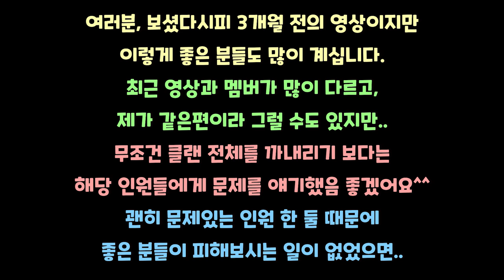그분들 방에서 같은 편으로 35킬 하드캐리 !! 이 때는 환대해주셨네요.. [스페셜포스]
3개월 전 방송을 시작한 지 얼마 안 되었을때
석팀분들과 같은편으로 35킬 하드캐리했던 판입니다.
최근 영상과 달리 좋은 분들이 많이 보이시는 것 같네요..

Three months ago, when we just started broadcasting,
I had to carry 35 kills on the same side as the Suk teams.
Unlike the recent video, you seem to see a lot of good people..

안녕하세요.

M4A1, AK74, PSG-1 모두 사용가능하며,
제 채널명처럼 눈이 휘둥그레지는
신선한 플레이를 보여드릴게요 :)

Hello.
I'm ParkSungHwan,
SpecialForce YouTube Creator.

M4A1, AK74, PSG-1 All available,
I'll show you a fresh play with wide-eyed.
Like my channel name *ㅅ*